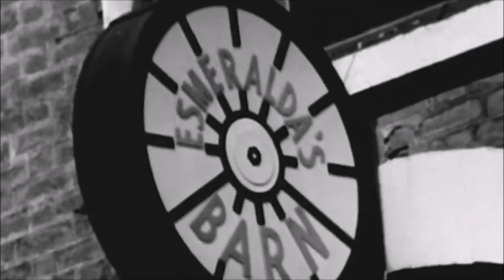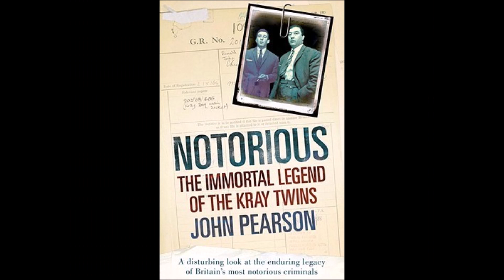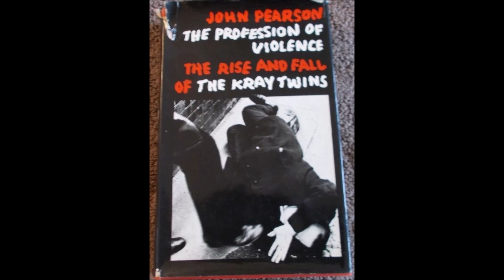The Kray Twins - John Pearson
A video about how the author John Pearson got involved with the Kray twins and eventually wrote a book about them The Profession Of Violence